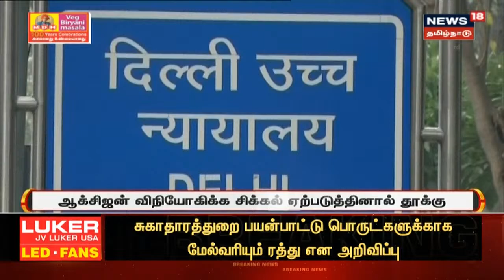Oxygen | ஆக்சிஜன் மீதான அடிப்படை சுங்க வரி , மேல் வரி தள்ளுபடி | Breaking News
நாடு முழுவதும் ஆக்சிஜன் தேவை அதிகரித்துள்ளதால் ஆக்சிஜன் மீதான அடிப்படை சுங்க வரி , மேல் வரி தள்ளுபடி செய்யபட்டுள்ளது  | செய்திகளை துல்லியமாகவும் துரிதமாகவும் வழங்கும் தமிழகத்தின் முதன்மை செய்தி தொலைக்காட்சி உங்கள் நியூஸ் 18 தமிழ்நாடு.